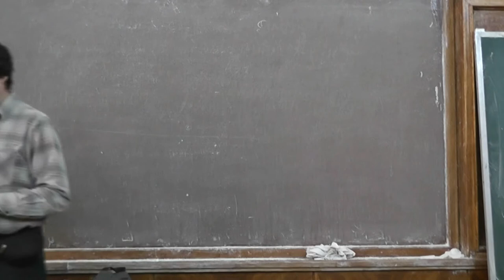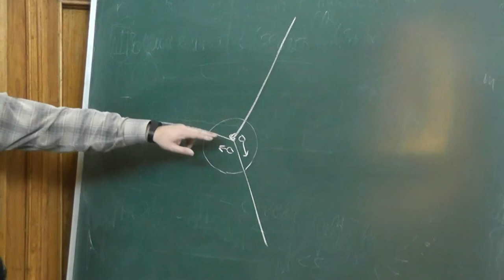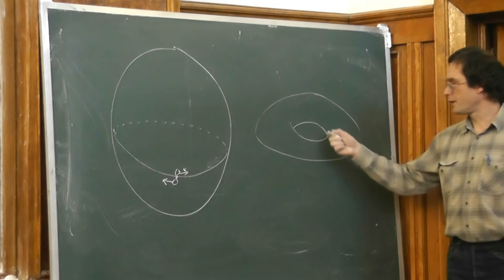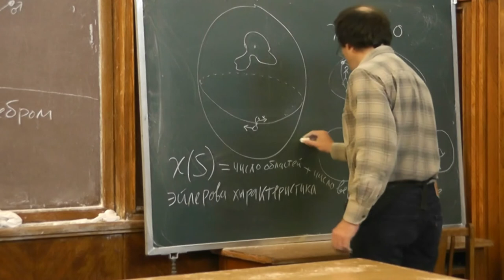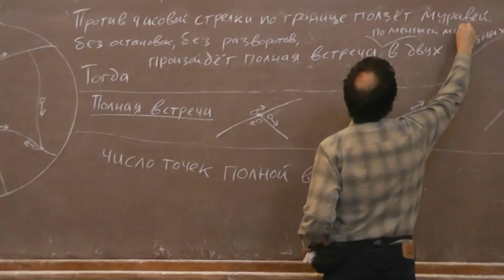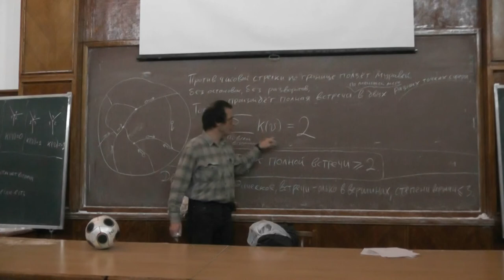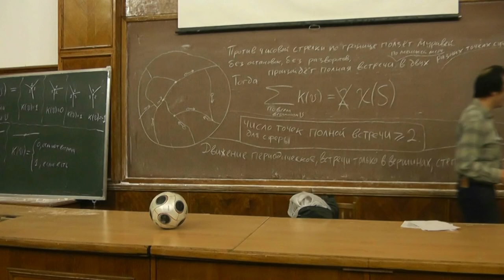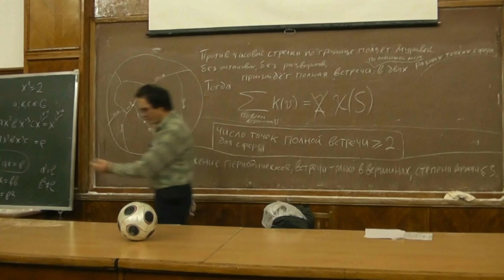Муравьи на мячике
Антон Александрович КЛЯЧКО — доцент кафедры алгебры  мехмата МГУ.
Если сфера разделена на конечное число областей и по границе каждой области ползёт муравей, обходя свою область против часовой стрелки за конечное время без остановок и разворотов, то рано или поздно какие-то два муравья обязательно встретятся.
Рассказано об обобщениях и усилениях этой леммы, доказанной когда-то докладчиком. Упомянуты её применения к абстрактной алгебре, а именно, к решениям уравнений над группами.